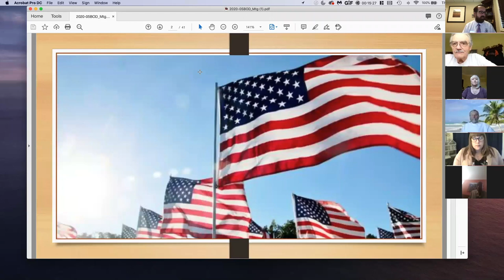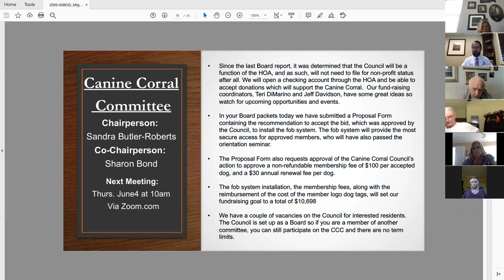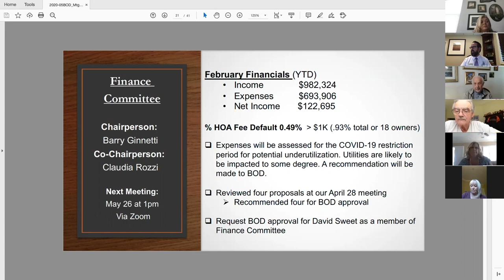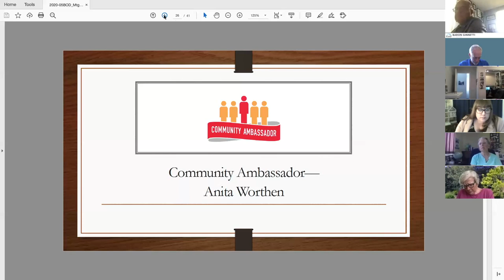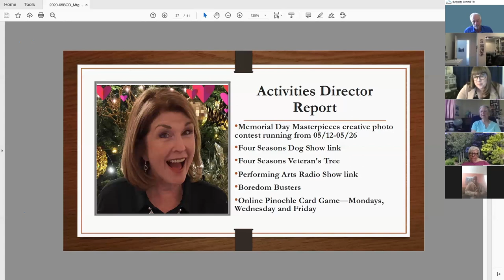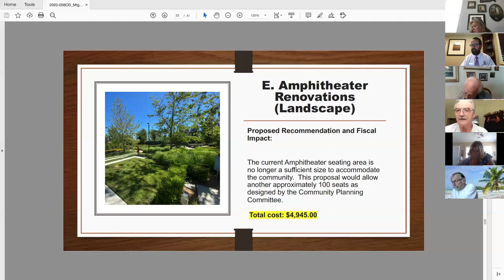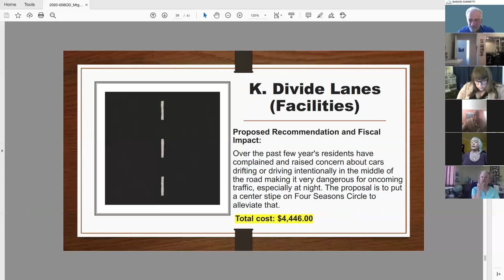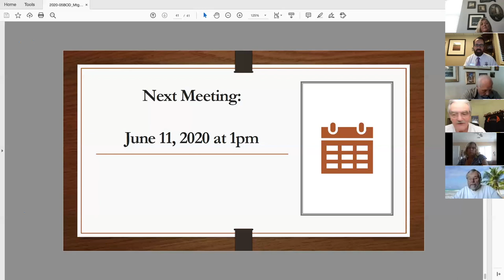2020 05 21 Board Meeting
Open Session Board Meeting from May 21, 2020.